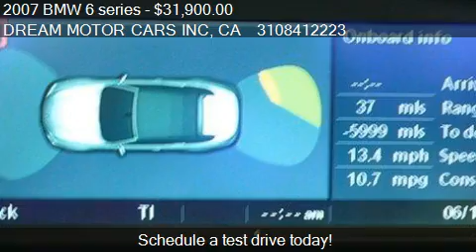2007 BMW 6 series 650i Convertible - for sale in LOS ANGELES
DREAM MOTOR CARS INC
1920 S LA CIENEGA BLVD

Come test drive this 2007 BMW 6 series 650i Convertible for sale in LOS ANGELES, CA.

This low-mileage black on black on black convertible is in immaculate condition. The vehicle is equipped with satellite navigation, Bluetooth and a premium Harmon Kardon state of the art sound system . With all its comfort options, its 32-valve aluminum, paddle shift, V-8 will accelerate from 0-60 in 5 seconds flat. Please contact us for a test drive at or for more information visit our to view high definition pictures and videos of our entire inventory of fine luxury pre-owned automobiles, specials and finance offers. Our finance department can qualify you regardless of bad credit, no credit, first time buyer, bankruptcy, discharge, repossession, or home loan modification starting from 2.99% APR; (O.A.V),(O.A.C),(O.A.D). Extended warranties are also available on all our vehicles from standard power train, to bumper-to-bumper at minimal costs. - Air Conditioning, Climate Control, Dual Zone Climate Control, Cruise Control, Tinted Windows, Power Steering, Power Windows, Power Door Locks, Power Mirrors, Leather Steering Wheel, Leather Shifter, Power Drivers Seat, Power Passenger Seat, Memory Seat Position, Rear Air Conditioning, Wood Trim, Clock, Tachometer, Digital Info Center, Tilt Steering Wheel, Telescoping Steering Wheel, Steering Wheel Radio Controls, Driver Airbag, Passenger Airbag, Side Airbags, Keyless Entry, Security System, ABS Brakes, Traction Control, Dynamic Stability, Rear Defogger, Fog Lights, Intermittent Wipers, AM-FM, Leather Interior Surface - For over 23 years, we at Dream Motor Cars have specialized in providing our customers with the finest pre owned luxury automobiles through out the world. Due to your satisfaction meaning everything to us, we created a service commitment to every customer to ensure the best quality at unbeatable prices. Our large, Car Fax certified inventory gives you an extensive verity, to enhance the probability of discovering your dream car. *Some vehicles may have demo wheels not included on Sale Price, Please ask our sales Rep for price including Demo Wheels.*